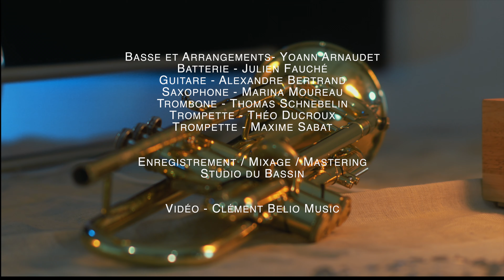En privé avec La B7 - Sea Shanty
Il y a quelques semaines nous avons eu le plaisir d’accueillir La B7 qui a mis le feu au studio avec ses reprises sur des morceaux aux styles variés.
Voici le traditionnel chant de marin Sea Shanty aux notes festives et estivales.

Guitare - Alexandre Bertrand
Basse et arrangement - Yoann Arnaudet
Batterie - Julien Fauché
Saxophone - Marina Moureau
Trombone - Thomas Schnebelin
Trompette - Maxime Sabat
Trompette - Théo Ducroux